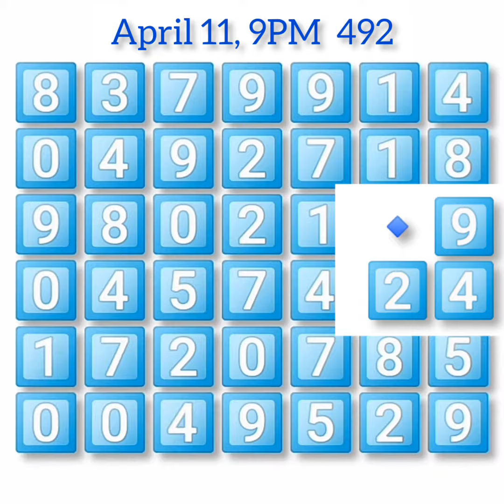ANGLE CALENDAR of APRIL